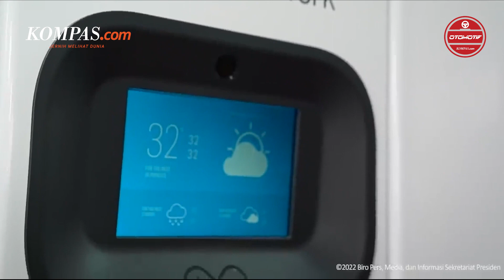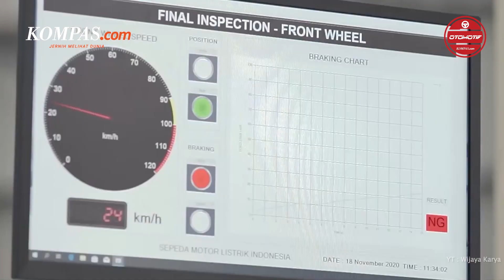Subsidi Motor Listrik Bukan buat Ojol, Lantas Siapa yang Berhak?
Ketua Umum Masyarakat Transportasi Indonesia Pusat, Damantoro menyebut. Rencana pemerintah dalam memberikan subsidi sepeda motor listrik, yang digunakan oleh angkutan online dinilai salah sasaran dan tidak menyelesaikan masalah transportasi di Indonesia. Menurutnya angkutan online terutama sepeda motor yang akan mendapatkan subsidi kendaraan listrik sesungguhnya tidak lebih membutuhkan, ketimbang angkutan umum perkotaan lain yang berbasis bus atau rel.

Penulis : Dio Dananjaya
Editor : Agung Kurniawan
Penulis Naskah : Carolus Dori Krisnadi
Editor : Carolus Dori Krisnadi
Narator : Rizqina Ninda Aulia
Produser : Sendy Darlis